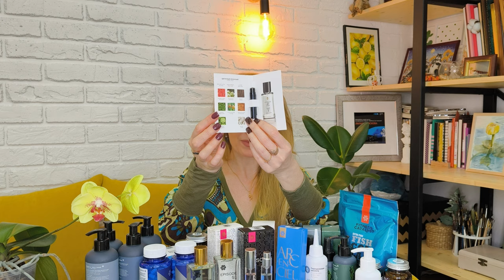ОБЗОР ЗАКАЗА Siberian Wellness Март 2024